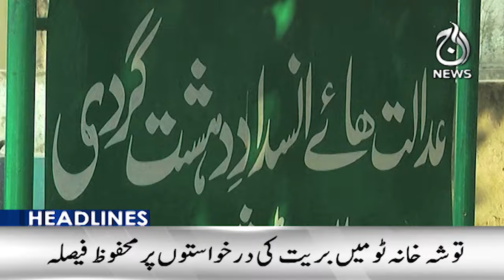PM Shahbaz announced the electricity facility package - 9PM Headlines - Aaj News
9PM Headlines: PM Shahbaz announced the electricity facility package  - 08 Nov, 2024 - Aaj News

Spot Light With Munizae Jahangir:
shorturl.at/gwFU6